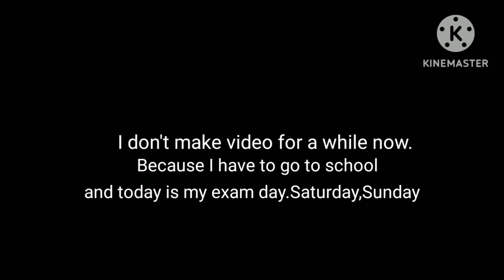Mayday air crash compilation|The series 7|Song Never be alone remix